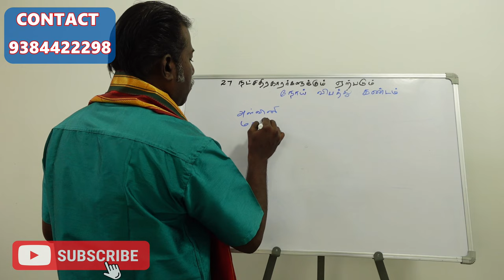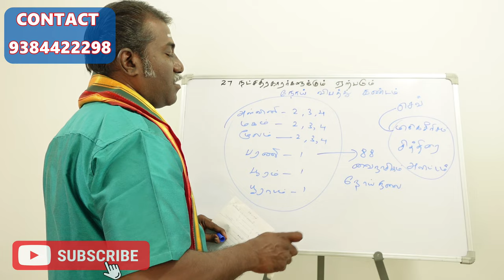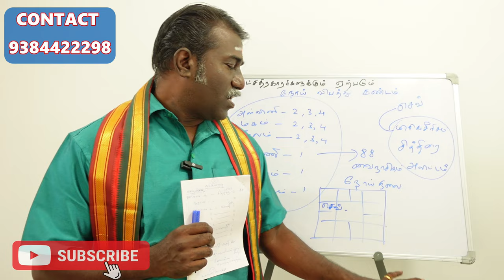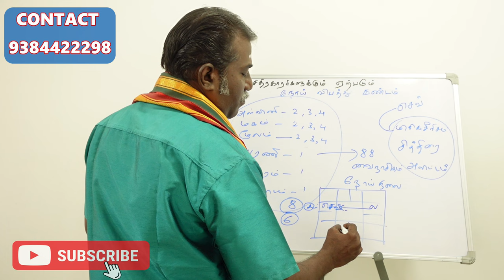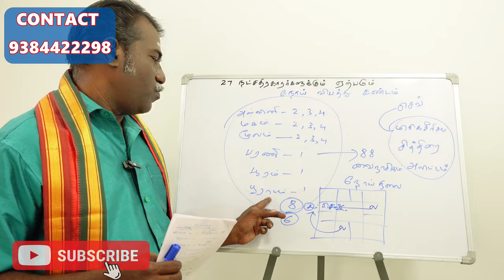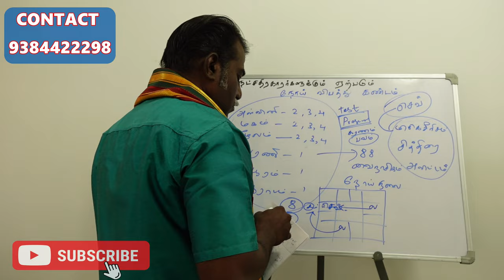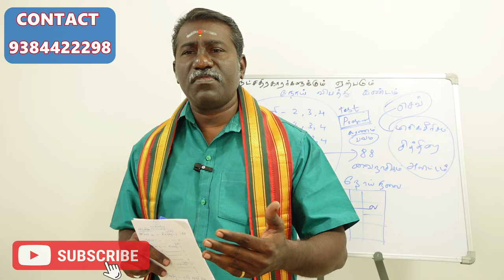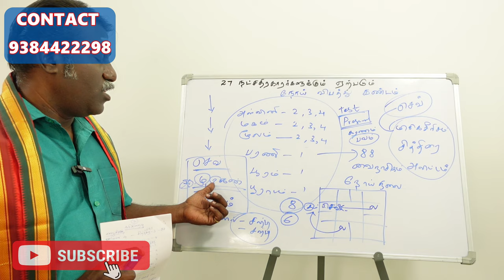உங்களுக்கு நோய் விபத்து கண்டம் தரும் கிரகம் இதுதான் | vainasikam natchathiram | jothida ragsiyangal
vainasigam natchathiram - வைநாசிகம் - உங்களுக்கு நோய் விபத்து கண்டம் தரும் கிரகம் இதுதான் | vainasikam natchathiram | jothida ragsiyangal

வைநாசிகம் என்றால் என்ன? உங்களின் 22வது நட்சத்திரம் என்ன செய்யும்?